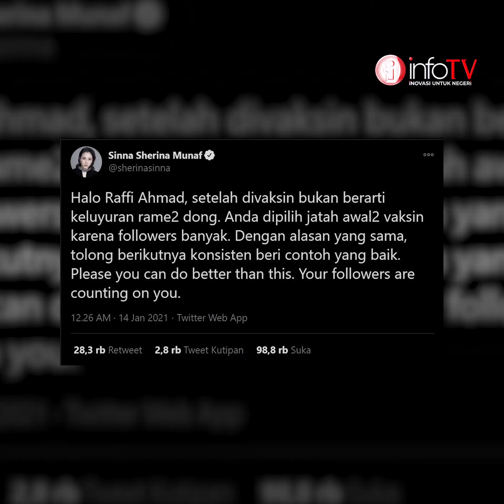Setelah Divaksin Raffi Tak Patuh Prokes